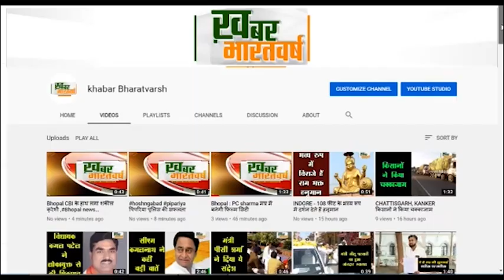कर्णप्रयाग : महिला कांग्रेस ने फूंका सरकार का पुतला ,डाक्टरों के स्थानान्तरण को लेकर आक्रोश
कर्णप्रयाग (उत्तराखंड) : महिला कांग्रेस ने फूंका सरकार का पुतला ,डाक्टरों के स्थानान्तरण को लेकर आक्रोश
              डाक्टरों के रिक्त पड़े पदों को भरने को लेकर आम लोगों व राजनीतिक पार्टियों का आक्रोश
 कांग्रेस कार्यकर्ताओं ने भारी संख्या में एकत्र हो कर भाजपा सरकार का पुतला दहन किया
           अनुभव हीन धामी की भाजपा सरकार पहाड़ में स्वास्थ्य सेवाओं को बदहाल करने पर उतारू